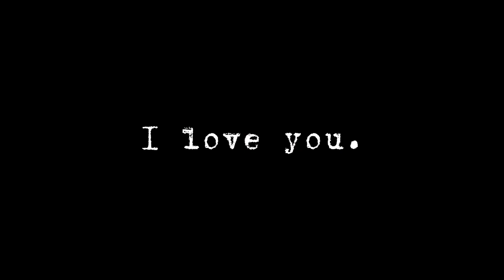Стихи о любви…❤️‍🩹 Очень трогательный стих